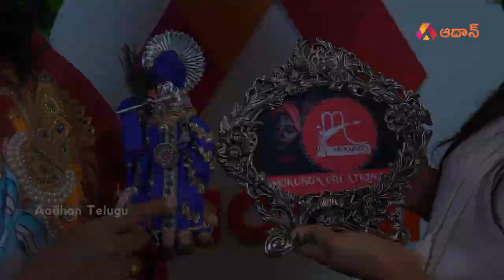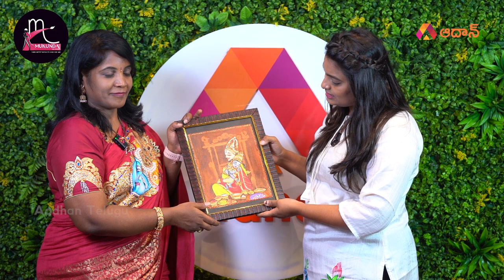డ్రెస్సెస్, సారీస్ పై తంజావూర్ పెయింటింగ్| Thanjavur Painting on Dresses & Sarees |Mukunda Creations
Watch డ్రెస్సెస్, సారీస్ పై తంజావూర్ పెయింటింగ్ | Thanjavur Painting on Dresses & Sarees | Mukunda Creations | Designer Lavanya | Indian Traditional Fashion | Arts & Crafts | Online Designer Sarees | Aadhan

Mukunda Creations
G. Lavanya

For Offine Orders: D/o D.Subramanyam
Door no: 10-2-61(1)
Chinnarajupeta
Anakapalli
Pincode: 531001
Anakapalli district